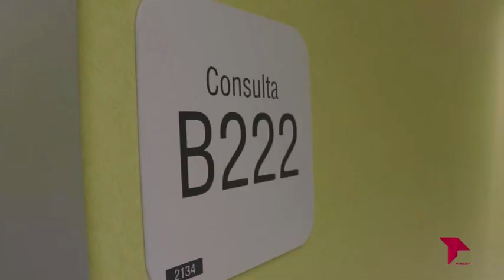NUEVAS MEDIDAS CONTRA EL AVANCE DEL COVID-19 EN CASTILLA - LA MANCHA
Decretadas medidas especiales nivel 3 reforzadas en toda Castilla - La Mancha, ante el avance de la incidencia de la epidemia por COVID19.